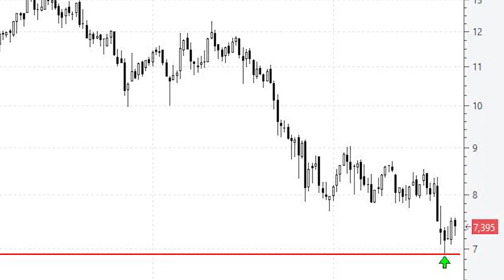Meliá Hotels: el soporte no puede ser más claro, que no es poco